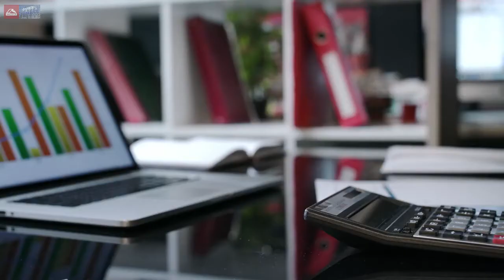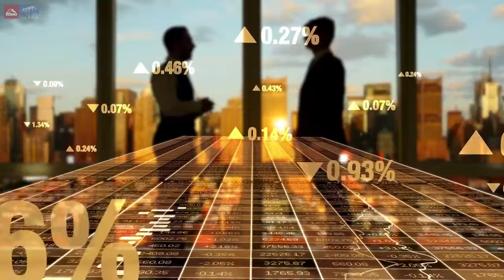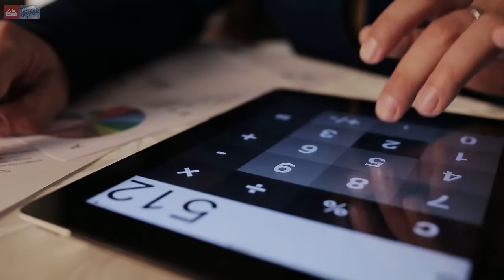Alibaba. История мирового восхождения. 22 серия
Главы:
-Али-люди
-Инвестиция SoftBank

Покупай на Aliexpress и получай бонус от Азовской Столицы

3 бесплатных урока и вебинар "Надежный способ создать значительный денежный поток"

Инсайдерское откровение о том, как один человек построил мировую корпорацию, способную противостоять таким гигантам как Walmart и Amazon.
Всего за десять лет Джек Ма, бывший преподаватель английского, основал и построил Alibaba Group, в которую сегодня входят: Alibaba.com, Alibaba Pictures, AliExpress.com, Taobao.com, Tmall.com, Alipay и другие.

Перед вами история компании и самого Джека, иконы частного предпринимательства и привратника миллионов потребителей от китайского Ханчжоу до тверского Торжка

Другие сериалы Red-Line TV